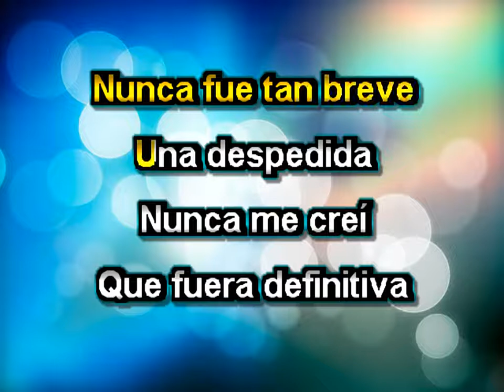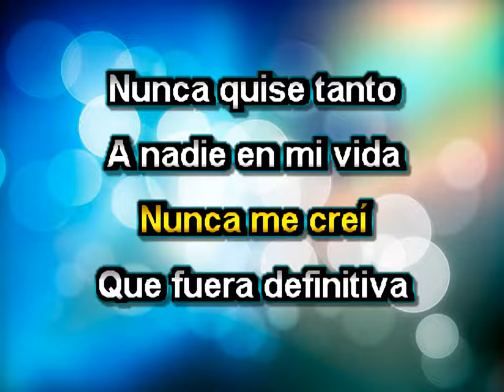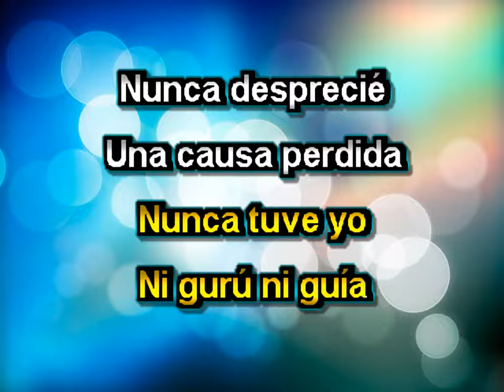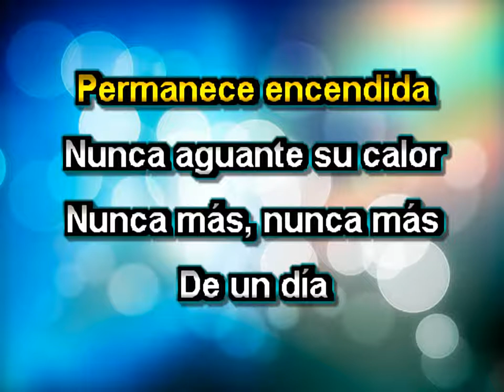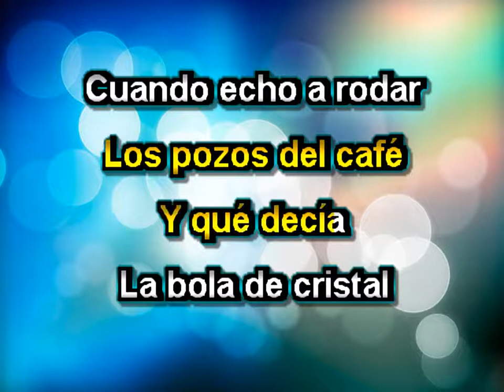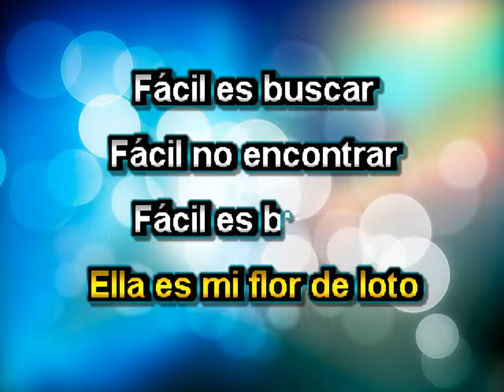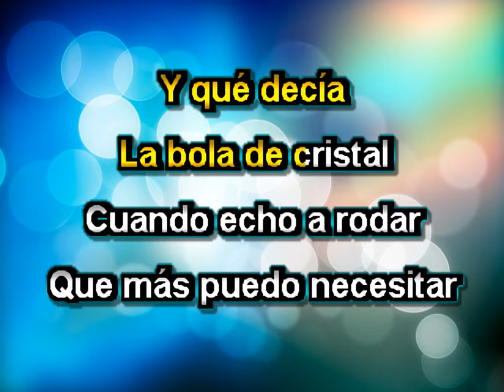HEROES DEL SILENCIO FLOR DE LOTO KARAOKE